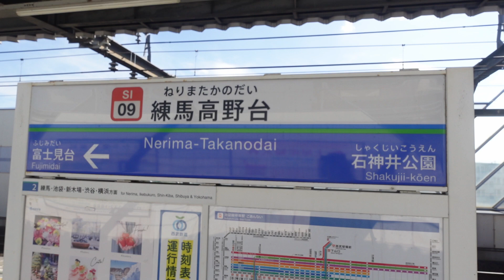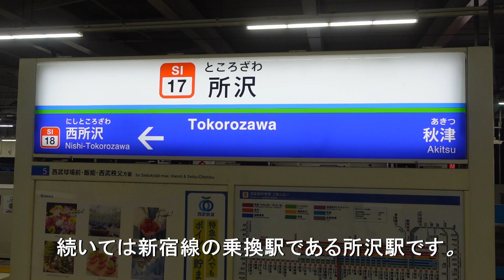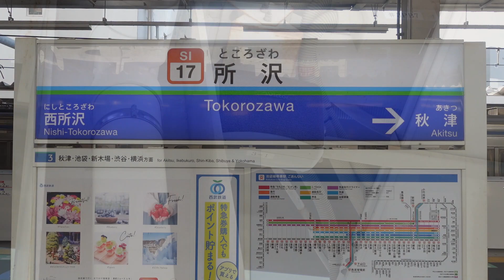【西武池袋線の接近放送更新】接近放送更新をもって「黄色い線」から「黄色い点字ブロック」に変更されて英語放送が追加 ~新宿線は接近放送未更新~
9月10日より、西武池袋線全駅において接近放送が更新されました。今回の接近放送更新をもって「黄色い線」から「黄色い点字ブロック」に変更されました。また英語放送が追加されました。

1992年の接近放送の老朽化に伴い、2005年7月に接近放送の更新がスタートしておよそ18年後には再度の接近放送更新となりました。

新宿線の方に関しては更新されていませんでした。今後新宿線においても接近放送更新するとみられます。

※一部字幕ミスがありました。申し訳ございません。
✕ : 黄色い点字ブロックと英語放送が追加
〇 : 黄色い点字ブロックに変更されて英語放送が追加